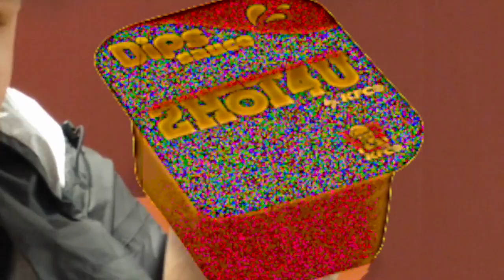Food King Reviews: KFC's 2Hot4U Sauce!!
Will it be 2hot4 the Food King? (feat. Bane)